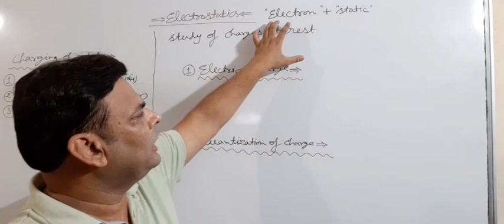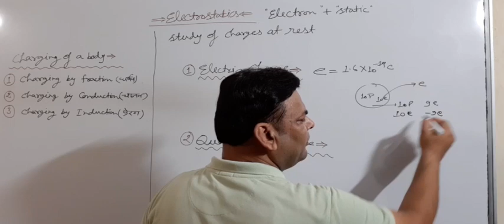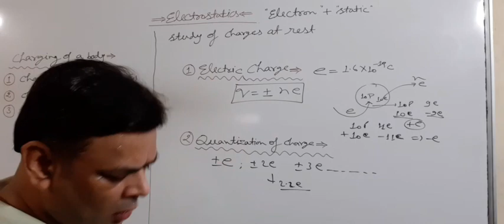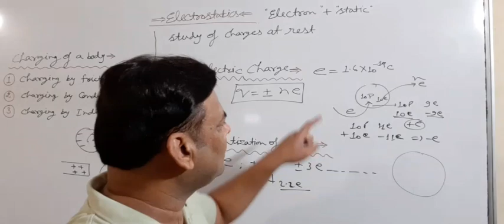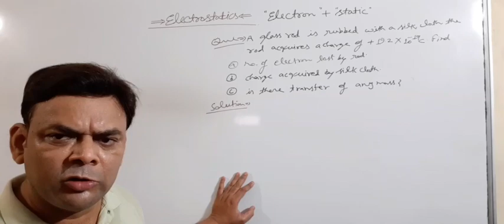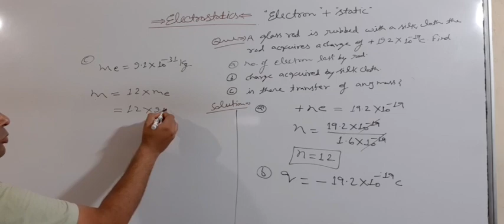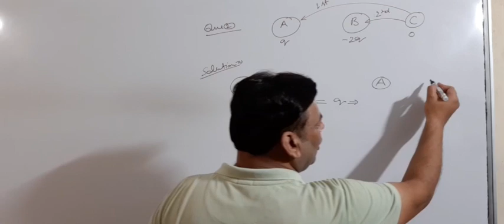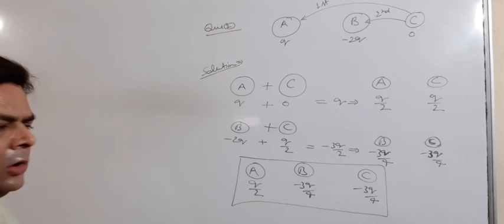ELECTROSTATICS 01:- INTRODUCTION & CONCEPT OF CHARGE (BAGHEL PHYSICS CLASSES)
Electrostatics
Concept of charge
Quantization of charge
Types of Charging of a body
BAGHEL PHYSICS CLASSES
BY:- Vinod Singh Baghel